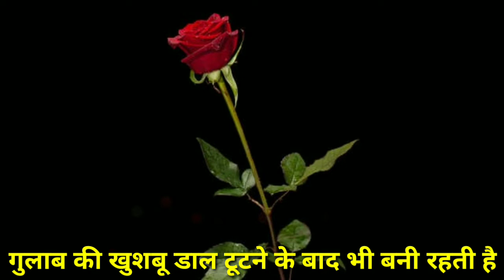गुलाब की खुशबू 🔥 motivational thoughts in hindi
1976, allowance